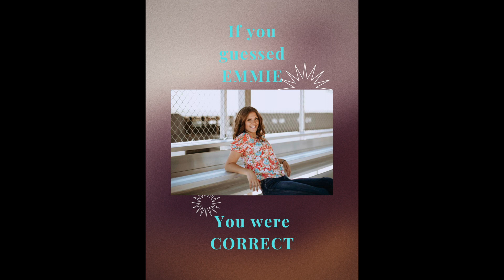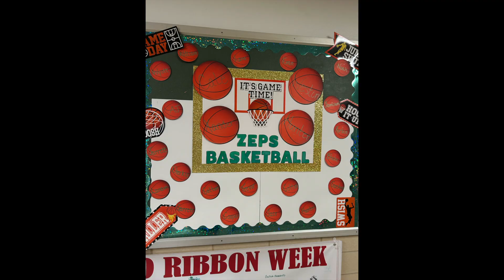ZNN | Dec 11th